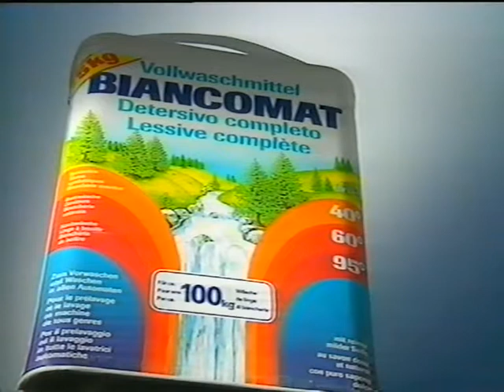Coop Mittwochstudio, Folge 616 vom 19. Juli 1989